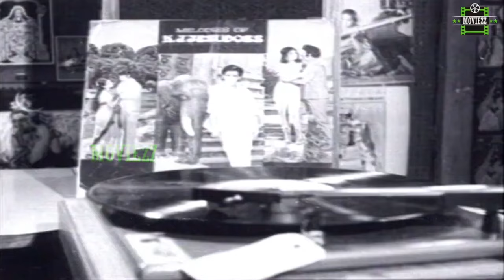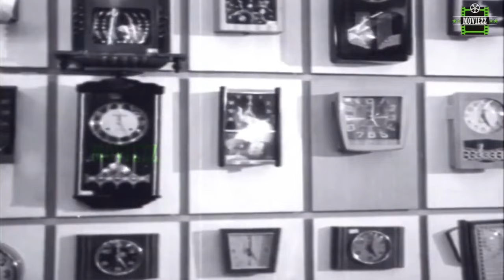பாலாஜி உனக்கு இப்படி கோபம் வருது